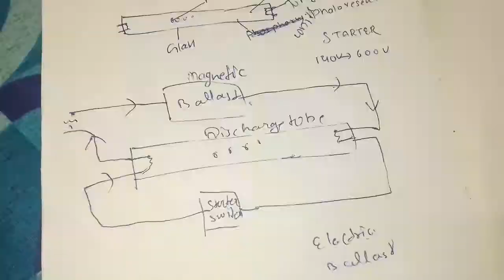How CFL bulbs works